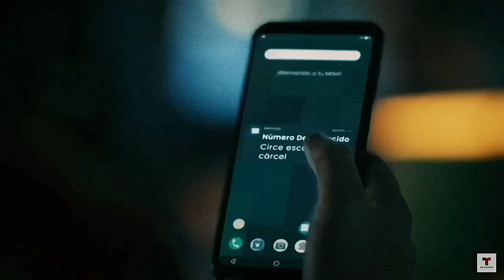Buitre y Circe | Falsa identidad